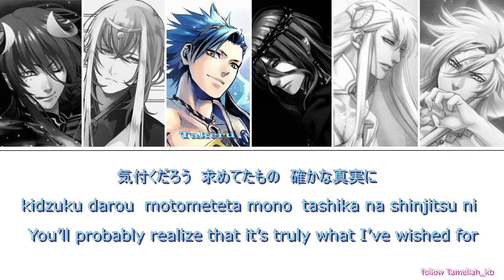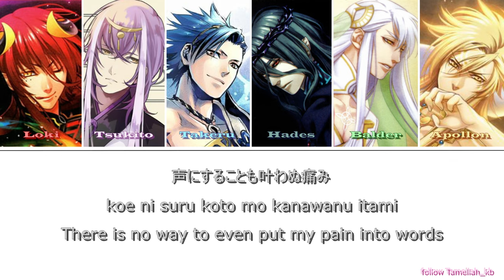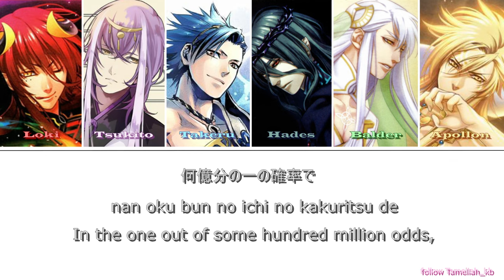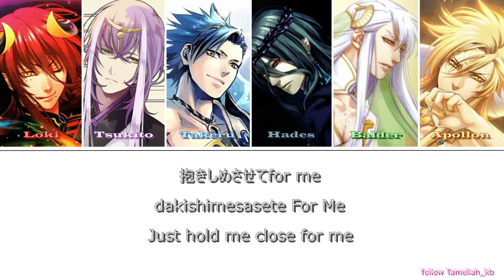Kamigami No Asobi - Reason For | Full | Colour Coded Lyrics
Hellooo guys, I hope you enjoy this lyrics video! c:
Who is your favourite?
Loki, Tsukito, Takeru, Hades, Balder or Apollon?
~ANIME~
Kamigami No Asobi
~SONG~
~LYRICS/TRANSLATION~
by: silvermoon249
~PICTURE~
~PROGRAMMS~
Editing P.: Movavi Video Editor Plus 2020
Picture Editing P.: Autodesk Sketchbook , Cymera